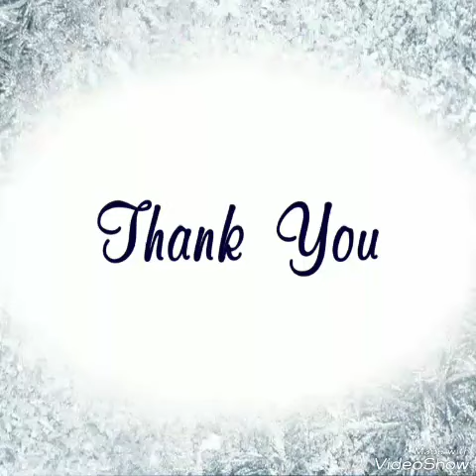конкурс лучшая новогодняя елочка